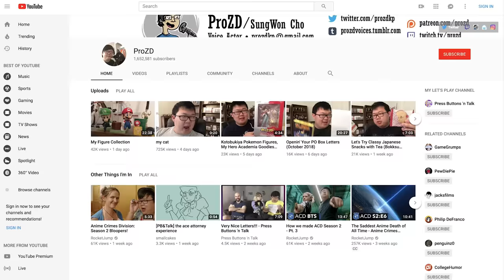Voice Actor Shares Secrets To Changing Your Voice (ft. ProZD)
"I may not be the best guy to ask for 'how do you properly, physically, do all these voices?'... but they already asked me here, so too bad."

External Credits:
Production Support: Jack Dytrych